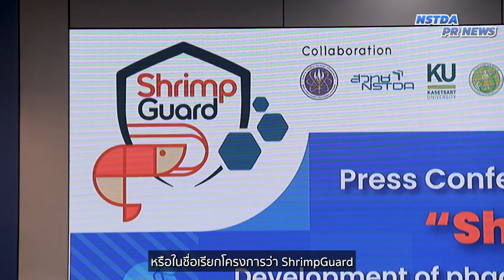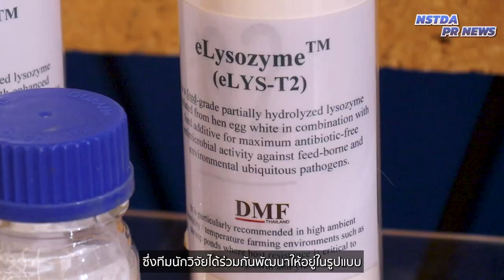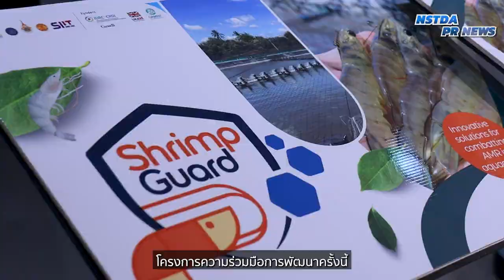ShrimpGuard สารชีวภาพต้านโรคกุ้ง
กระทรวง อว. โดย สวทช. ร่วมกับหน่วยงานพันธมิตร แถลงเปิดโครงการ ShrimpGuard เป็นโครงการความร่วมมือการพัฒนาสูตรผสมของแบคทีริโอฟาจ (bacteriophage) หรือฟาจ (phage) และสารเสริมชีวนะเพื่อต่อสู้กับเชื้อแบคทีเรีย Vibrio spp. ที่ดื้อต่อยาปฏิชีวนะในกุ้งเลี้ยง โดยจะเป็นสารชีวภาพที่นำมาใช้ป้องกันและควบคุมเชื้อแบคทีเรียก่อโรคระหว่างการเพาะเลี้ยงกุ้ง มีเป้าหมายเพื่อให้เป็นสารชีวภาพทางเลือกที่จะนำไปใช้ในการควบคุมเชื้อก่อโรคในการเพาะเลี้ยงกุ้ง จะเป็นส่วนสำคัญต่อการพัฒนากุ้งพรีเมียมปลอดโรค และปลอดภัยต่อผู้บริโภค เป็นการยกระดับอุตสาหกรรมการเพาะเลี้ยงกุ้งของไทยและอาเซียนครั้งสำคัญ สู่การเป็นผู้นำการส่งออกของตลาดโลก